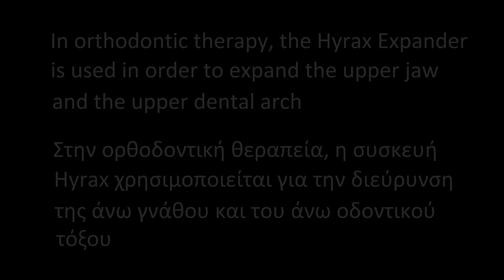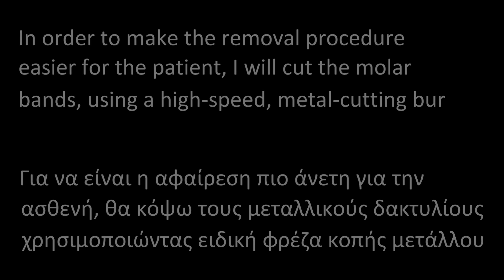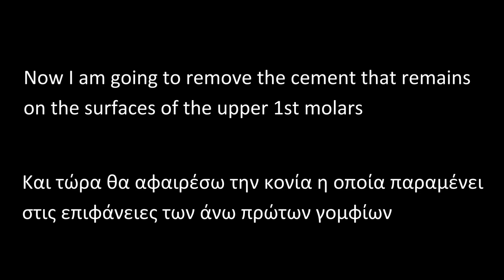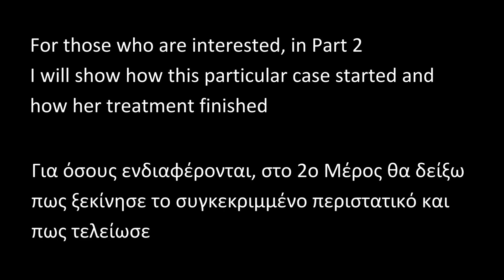Hyrax Expander Removal (Part 1) | Athanasios Tom Nasiopoulos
In this video, the Hyrax Expander removal procedure is shown.

The patient shown in this video had a unilateral crossbite (on her upper left buccal segment). The Hyrax was fitted for 10 months.

3 months after the Hyrax was placed on her upper dental arch, braces were also bonded and the alignment mechanics of her upper anterior teeth started.

Now that the Hyrax expander was removed, braces will be bonded on all of her upper and lower teeth and the treatment will continue for another 10-12 months. As soon ans the treatment is completed I plan to present (wait for Part 2) how this case started and how it finished.
You are free to comment.